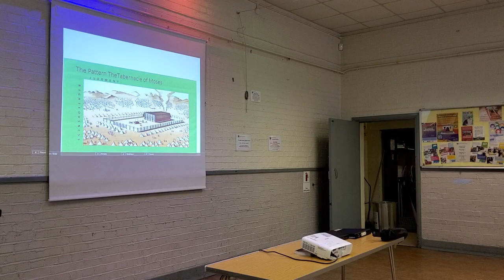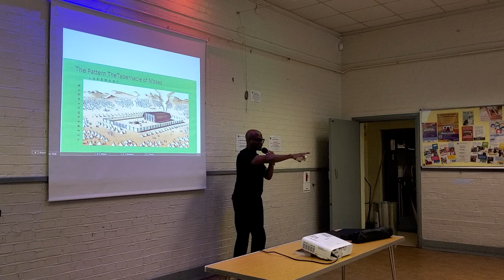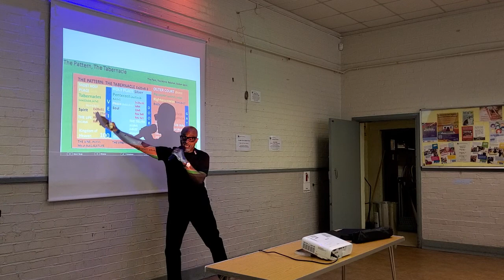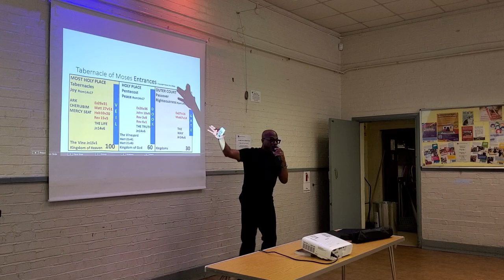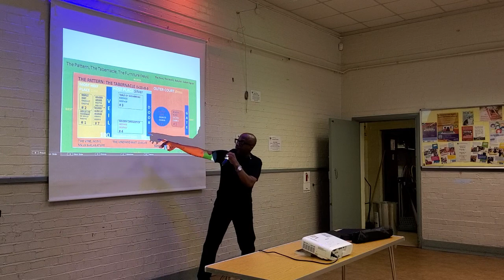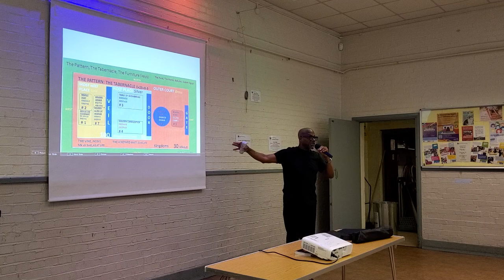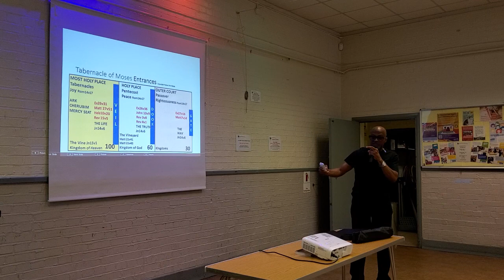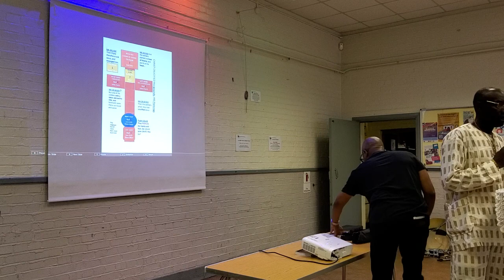The Kingdom of Heaven and The kingdom of God Understood #0005@logosofchristministry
The Pattern of The Tabernacle and The Pattern of the Instruments: The Pattern of the nails, The Scourge, The Thorns and The Spear@logosofchristministry